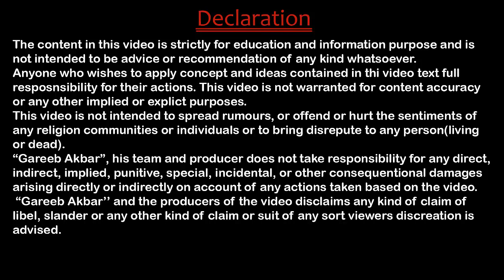What to do if a girl break the promise of marriage Part 2 in HINDI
Indian  society ,let 's cure it with the medicine of DIVINE KNOWLEDGE OF LAW. I have created this channel keeping in mind that I will make valuable videos on every current and burning issues regarding law and awareness except religious or political .